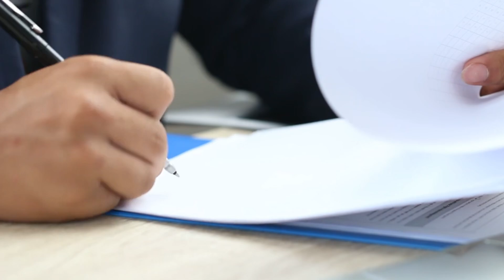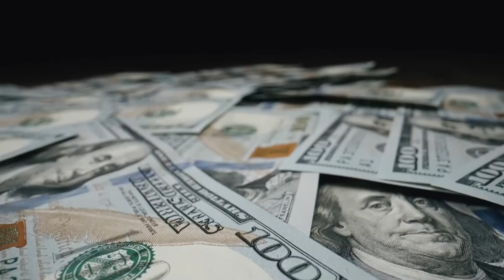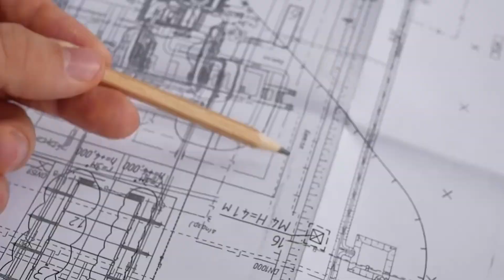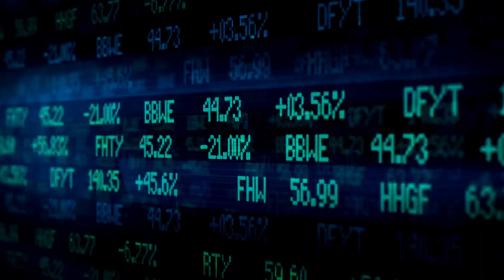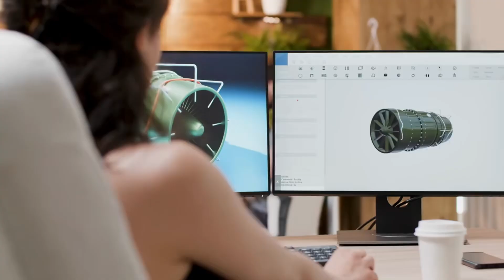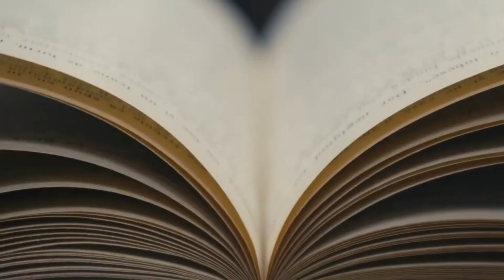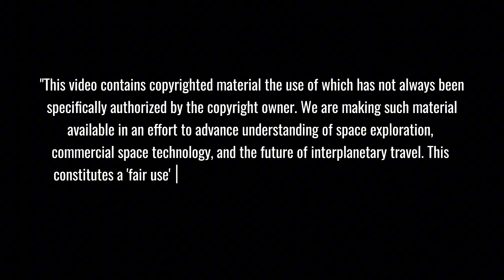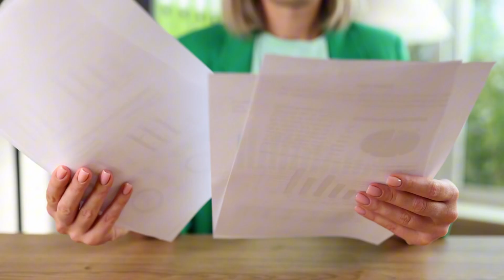Elon Musk Finally Exposed: Blue Origin's Embarrassing SpaceX Copy Strategy Backfires!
SpaceX vs Blue Origin: In a shocking industry revelation, Jeff Bezos' space company's two-decade strategy of copying SpaceX has led to devastating setbacks. While Elon Musk's SpaceX revolutionizes space travel with 400+ successful launches, Blue Origin's obsession with perfection and imitation has left them earthbound - a cautionary tale of how mimicking innovation kills authentic progress in the modern space race.
⏱️ Key topics with timestamps:
0:00 - "Space Industry Shock: 200,000 People Want Bezos to Stay in Space - The Blue Origin Controversy"
1:20 - "Billionaire Night Terrors: How SpaceX and Blue Origin's Critical Moment in 2008 Changed Everything"
4:54 - "Historic Breakthrough: The Private Space Race Victory That Shook NASA's Monopoly"
6:33 - "The $45B Failure: Blue Origin's New Glenn Paper Rocket vs SpaceX's Real Success"
8:50 - "NASA's $4.1 Billion Crisis: Why Even the Space Force is Abandoning World's Most Powerful Rocket"
12:25 - "SpaceX Revolution: How Starship is Making NASA's $4.1B Launches Obsolete"